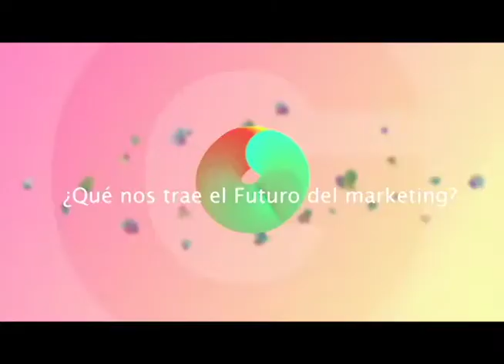¿Qué nos trae el futuro del marketing?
Descubre cómo la automatización de procesos, las plataformas conectadas y la gestión de los datos cambia el marketing para siempre, este viernes 9 de noviembre 2018, Torre BBVA Bancomer, México.

Aquí, hablaremos desde un enfoque de comunicación de Inteligencia artificial, Big Data y Data Driven Mkt en un ámbito de relación diferente entre los consumidores y las marcas.

Os dejamos con una pequeña introducción a lo que os espera.